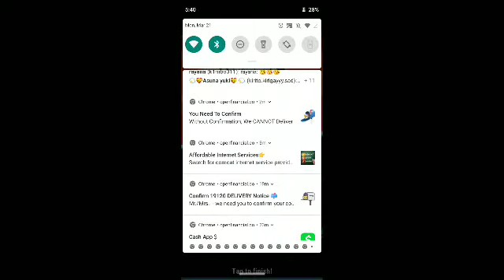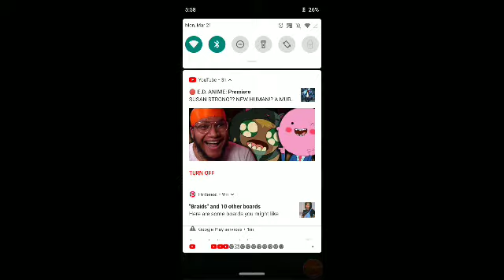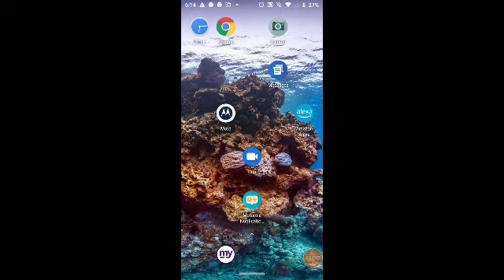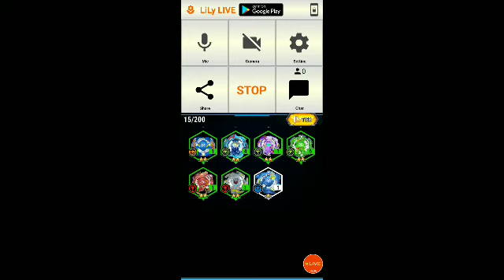KEN IS A MONSTER IN CITY LEGENDS (#4) ! BEYBLADE BURST RIVALS #9!